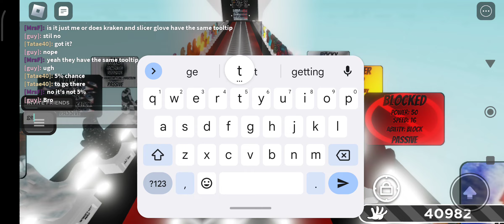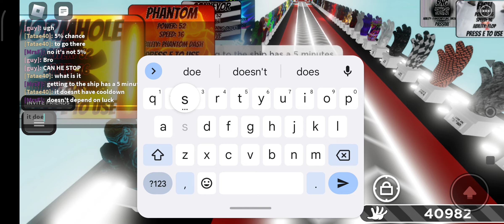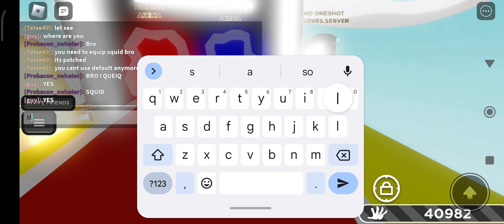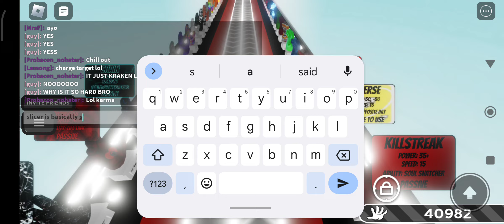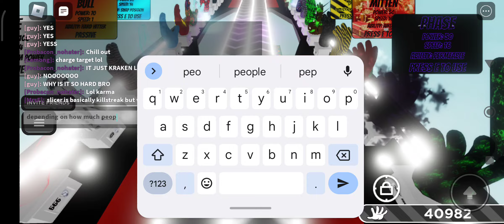SLICER glove update! (Roblox slap battles)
me when the slicer

what's next crusher? we have slicer AND baller now